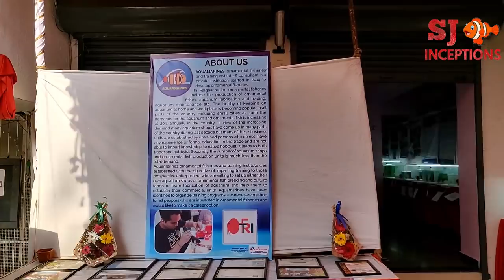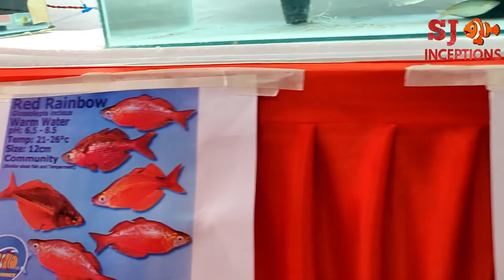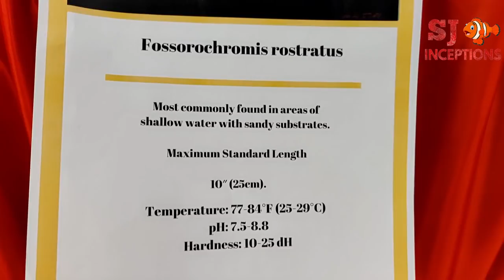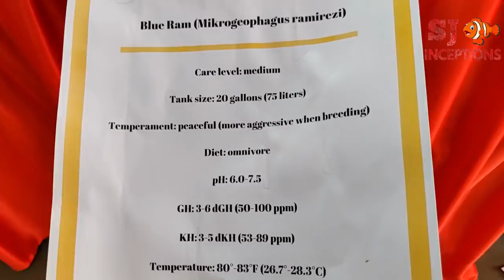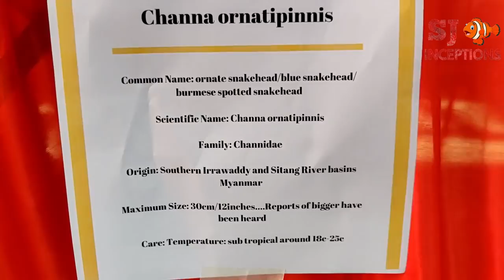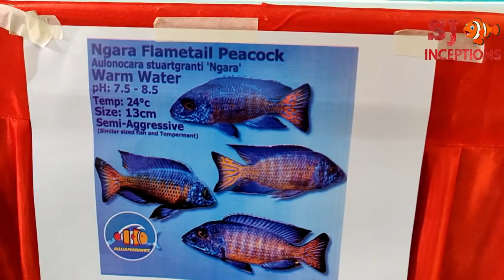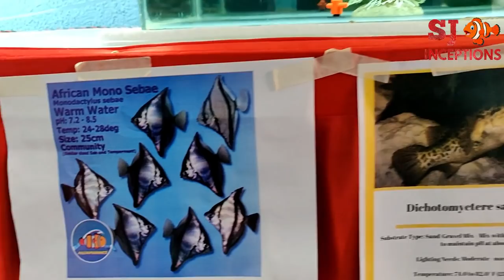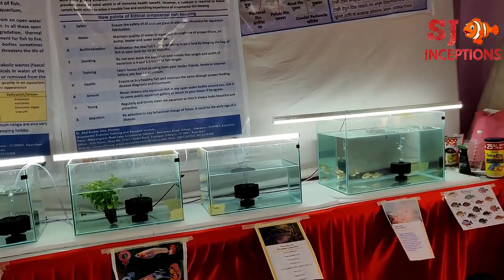Aquarium Fish Exhibition Vasai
Presenting the Aquarium Fish Exhibition of Vasai.

The aquarium fish exhibition was organized by aquamarines and it was the first fish exhibition held in vasai.

There were a wide variety of freshwater fish displayed in each fish tank.

In specific there were exotic fish plus tropical fish and ornamental fish varieties too.

Every fish tank was maintained well with crystal clear water.

The organizers also provided information regarding every fish displayed at the fish exhibition.

There were native fish species as well as non indigenous fish varieties displayed.

They had also displayed monster fish varieties which were huge in sizes.

Get to watch around fifty aquarium fish varieties in this video of aquarium fish exhibition vasai.

The aquarium fish exhibition was held from 21 to 24 February 2020 at manashree hall in vasai.

Knife fish
Elephantnose fish
Banjo cat fish
Honey gourami fish
Red rainbow fish
Blue rainbow fish
Kamfa flowerhorn fish
Dragon flowerhorn fish
Chinese shark fish
Fisherwood cat fish
Horseface loach fish
Rostratus cichlid fish
Humphead glass fish
Filamento barb fish
Texas cichlid fish
Bubbleye gold fish
Blue ramarosy fish
Dumboear guppy fish
Glass cat fish
Sun fish
Birch senegal fish
Albino senegal fish
Leopard senegal fish
Endler guppy fish
Redtail guppy fish
Peacock bass fish
Channa fish
Kingkong parrot fish
Jackdempsey cichlid fish
Peacock cichlid fish
Sturgeon fish
Arapaima fish
Highback arowana fish
Datnoid fish
Discus fish
Puffer fish
Archer fish